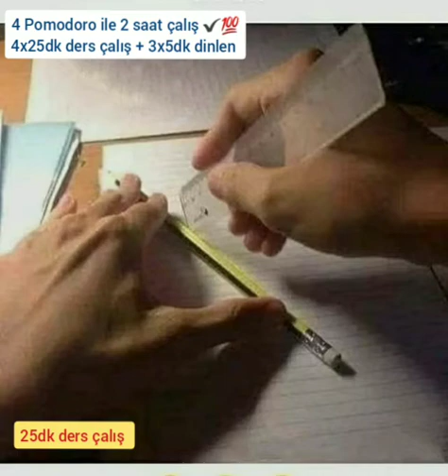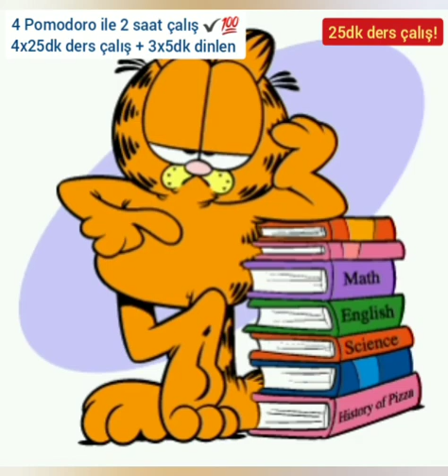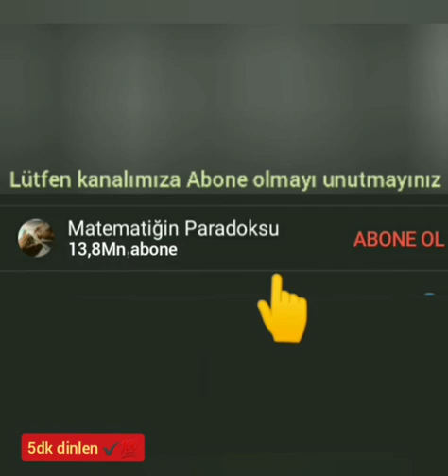Pomodoro tekniği 2 saat çalış ✏📚🙂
Kanalımıza destek olmayı unutmayınız 🙂🙏

1 ayda yks matematik bitirme programı,
yks matematik 2. dereceden denklemler,
yks matematik 2020 soruları,
yks matematik 25 net nasıl yapılır,
yks matematik 2 konuları,
yks matematik 2019,
2 ayda yks matematik,
yks matematik 30 net nasıl yapılır,
3 ayda yks matematik,
4 ayda yks matematik,
yks matematik 5 net,
5 ayda yks matematik,
fen bilimleri yks 6 matematik,